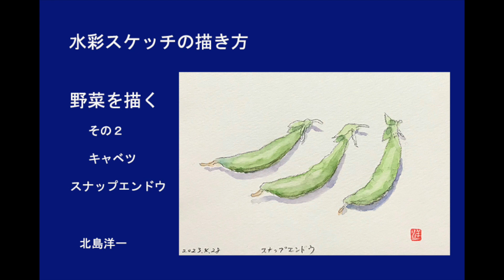キャベツとスナップエンドウを描く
「水彩スケッチの描き方」その５、「キャベツとスナップエンドウを描く」です。スナップエンドウの描き方は、丁寧な解説をしました。